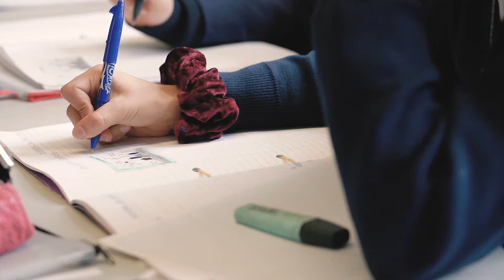Wellbeing & Pastoral Care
The emotional wellbeing and 'happiness' of pupils at Highgate School is equally important to us as academic success. Watch our short film on how we try to create a supportive environment for all.